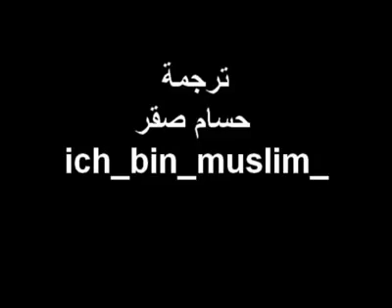islam : ich bin muslim finance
la france trouve la solution de la crise economique ds le coran